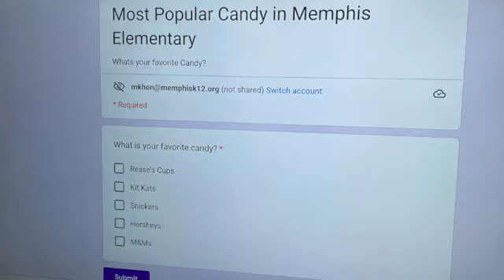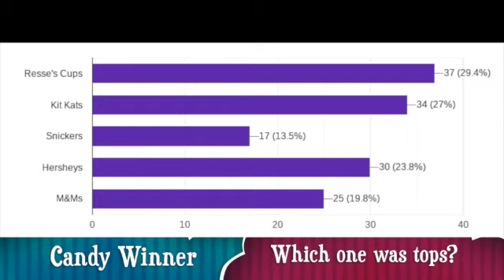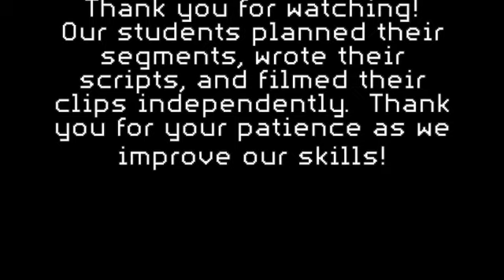Monthly Buzz Feb SD 480p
MES Student Monthly Buzz News